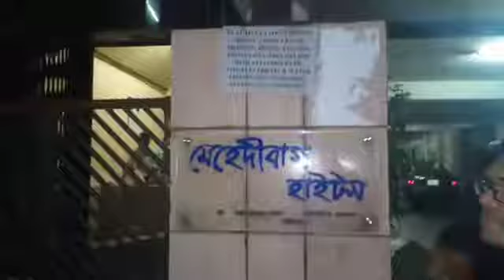চট্টগ্রাম মহানগর জামায়াতের আমীর শাহজাহান চৌধুরী , সেক্রেটারি, সাংগঠনিক, অর্থ সহ ১২ জন গ্রেফতার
২৯আগষ্ট ২০১৯
চট্টগ্রাম মহানগর জামায়াতের আমীর, সেক্রেটারি, সাংগঠনিক, অর্থ সহ ১২ জন গ্রেফতার।